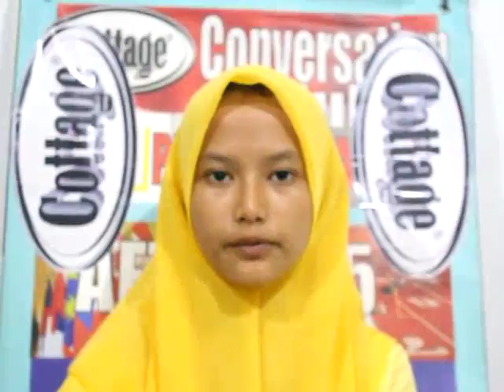COTTAGE Institute Surabaya (CIS) - cas CIS cus SPECTACULAR ! D 05 FIKA Story, Digital library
COTTAGE Institute Surabaya (CIS) - cas CIS cus SPECTACULAR !
Pembukaan KELAS BARU
BAHASA INGGRIS - CONVERSATION / PUBLIC SPEAKING
Untuk SEKOLAH, KULIAH & KERJA
ELEMENTARY - INTERMEDIATE - ADVANCED / TOEFL ( Dasar - Trampil - Mahir )
Menggunakan : e-LITERACY & e-ORATORY
DIGITAL e-Learning MULTIMEDIA - INFORMATION TECHNOLOGY ( IT )
Lebih Cepat, Tepat, Singkat & 10 - 100x DAHSYAT !
Langsung cas CIS cus BICARA !
GELOMBANG BARU : 1 MARET 2018
PENDAFTARAN SEKARANG ... Ikutan ya !